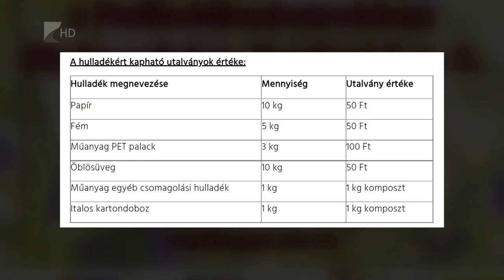Hulladékért ajándék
Az összes keletkezett hulladék alig tíz százalékát gyűjti szelektíven a megye lakossága. Ezért a szemléletformálás az egyik fő célja a meghirdetett „Hulladékért virágot” akciónak. Sőt, virágmag mellett utalványokat is kaphatunk ezekért, amelyeket különböző nyíregyházi vállalkozásoknál lehet beváltani.